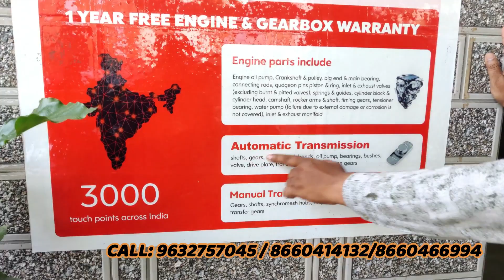ನಿಮ್ಮ ಹತ್ರ ಕೇವಲ 20,000 ಇದೆಯಾ.? ಚಿಂತಿಸಬೇಡಿ ನಿಮಗೆ ಕಾರು ಸಿಗುತ್ತದೆ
Address:
Alfa Carz
#56/12 4th main road
6th Cross , N.S palya, Dollar Layout, Stage 2,
Bengaluru, Karnataka 560076